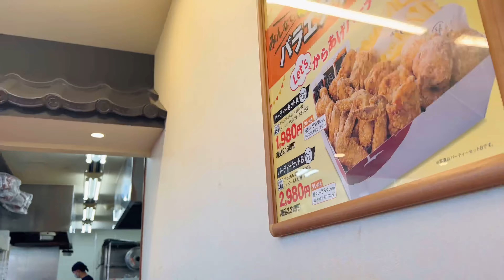කරාගේ කන්න හොඳම තැන | Karayama Tochigioyamaten | Japan 🇯🇵